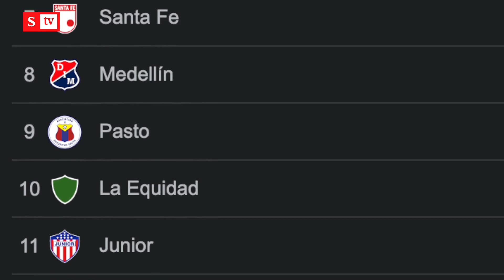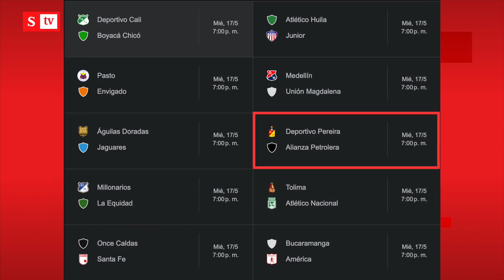Así se jugará la fecha 20 del Fútbol Colombiano y las cuentas para clasificar | Semana Noticias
7 equipos buscan uno de los 3 cupos a los 8 clasificados del Fútbol profesional Colombiano. Boyacá Chicó, Santa Fe, Medellín, La Equidad, Pasto, Tolima y Junior son los que sueñan con las finales.